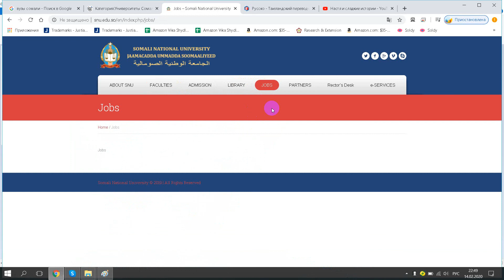Jaamacadda Ummadda Soomaaliyeed